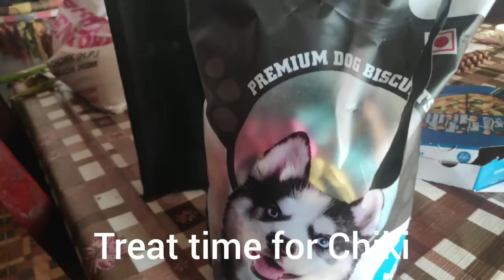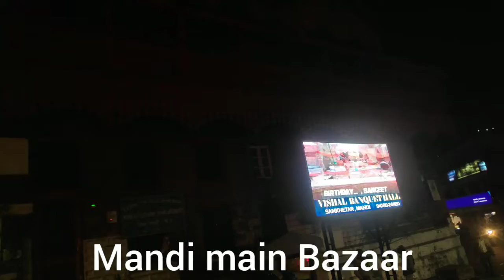Chiki ka new, Pet Fountain & Ladakh se aya Gift, Cultural rich T-shirt